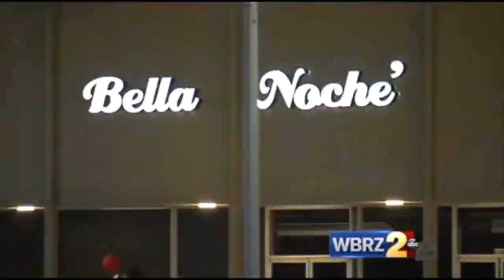LIFE IN AMERICA Q&A + MAKING FRIED CHICKEN FOR THE FIRST TIME ** DON'T JUDGE ME PLS**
Follow my fire fried chicken recipe while I do a young QnA about my experience living in America.